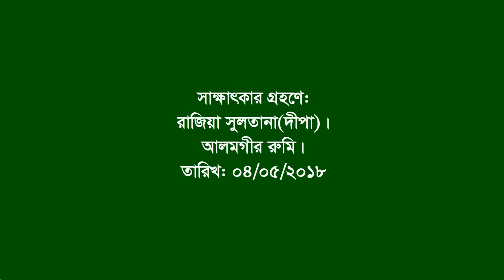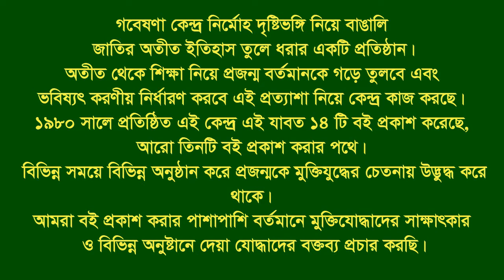Interview of Rashidun Nahar ।। Nokla ।। Sherpur ।। War assistant।। W/O a F Fighter